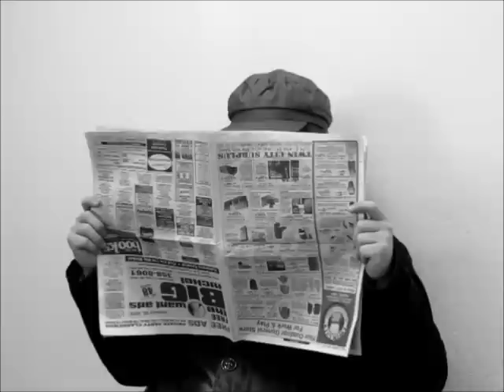La Spiono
La Spiono (The Spy), Molossia noir spy thriller comedy in Esperanto!